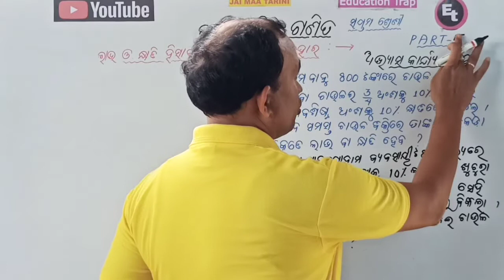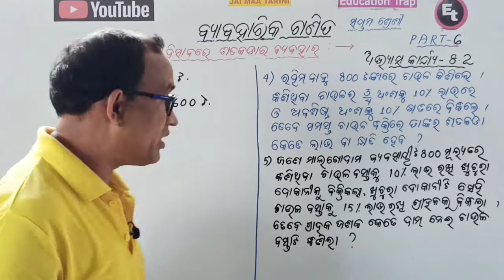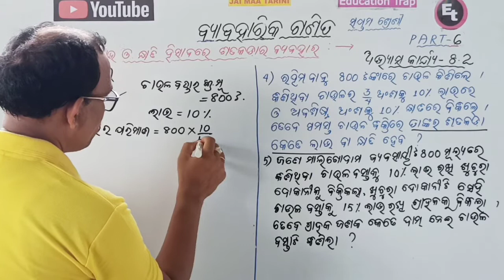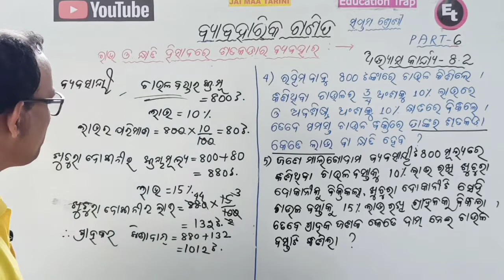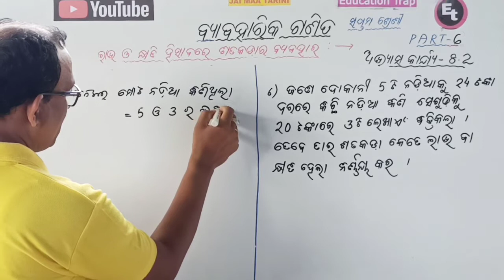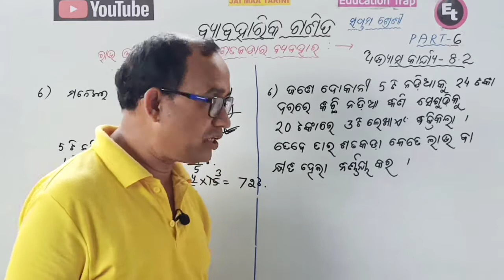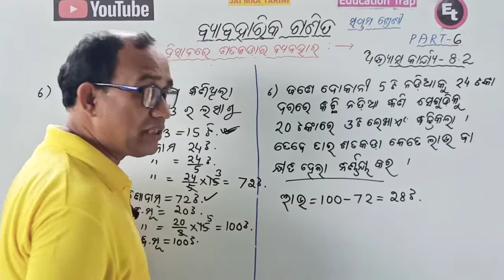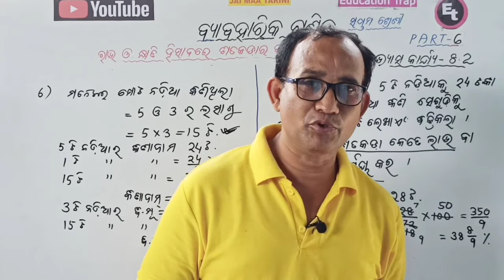ବ୍ୟାବହାରିକ ଗଣିତ(ଲାଭ ଓ କ୍ଷତି ହିସାବ ରେ ଶତକଡାର ବ୍ୟବହାର) ଅଭ୍ୟାସ କାର୍ଯ୍ୟ-8.2 Question (4), (5)&(6) Answer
~ Commercial Mathematics (Loss & Profit & percentage)
~ ଅଭ୍ୟାସ କାର୍ଯ୍ୟ- 8.2 Answer of Question (4), (5)& (6)